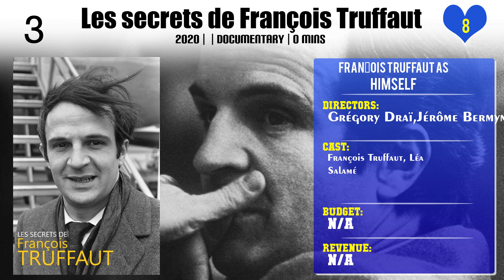François Truffaut Top 10 Movies of François Truffaut| Best 10 Movies of François Truffaut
Top 10 Movies of François Truffaut

Find the list of movies by François Truffaut you can find more information, movie trailers, posters, reviews, youtube links in below link.

5.François Truffaut: The Man Who Loved Cinema - Love & Death

6.François Truffaut: The Man Who Loved Cinema - The Wild Child

Please Comment down your favorite movie of François Truffaut